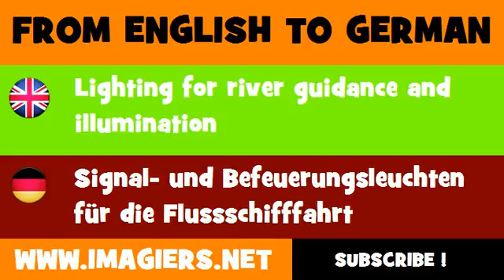FROM ENGLISH TO GERMAN = Lighting for river guidance and illumination